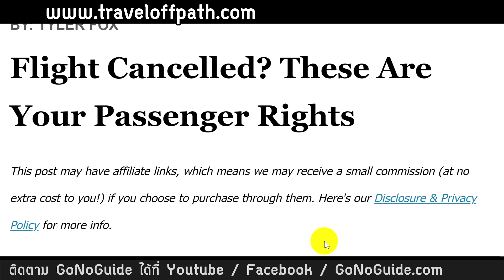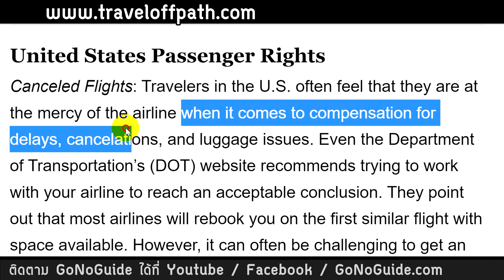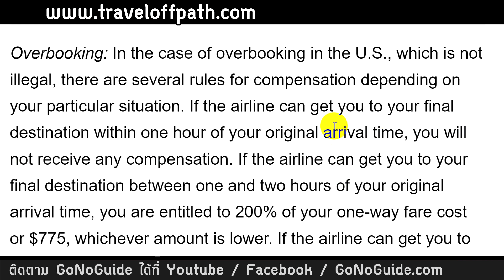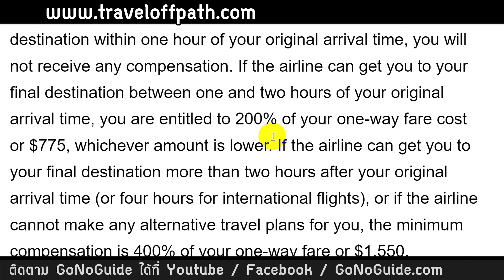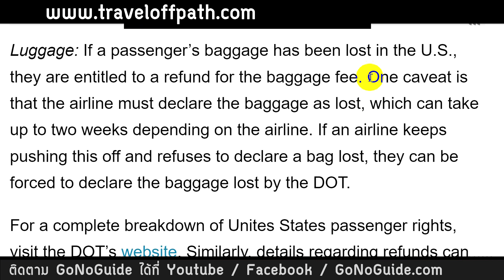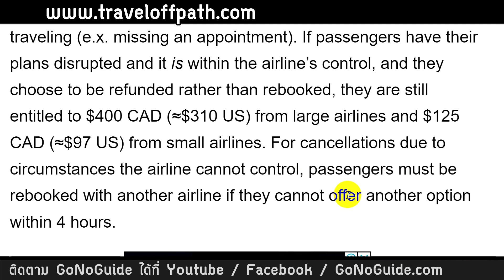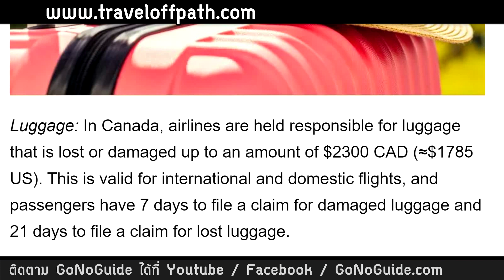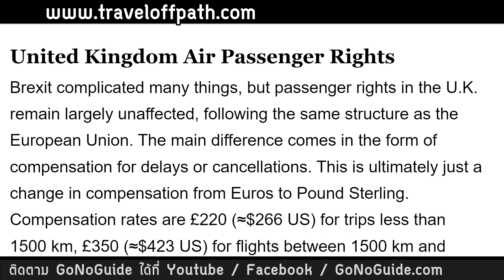เที่ยวบินถูกยกเลิก ผู้โดยสารมีสิทธิเรียกร้องอะไรบ้าง (USA, EU, CANADA, UK) | GoNoGuide Travel